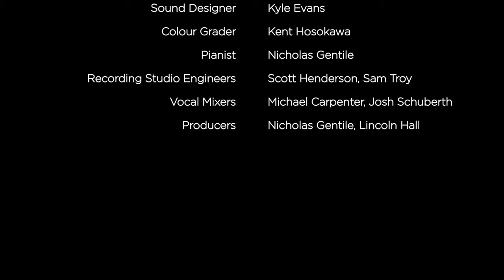Devoted - Part 2 of a Musical Trilogy - Nick & Lincoln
A man now alone in the family home is visited by unexpected memories.
Find the album of their song cycle "Together Apart" on iTunes
"Devoted", a musical short film by Nick & Lincoln.